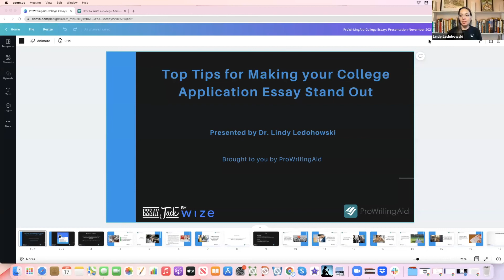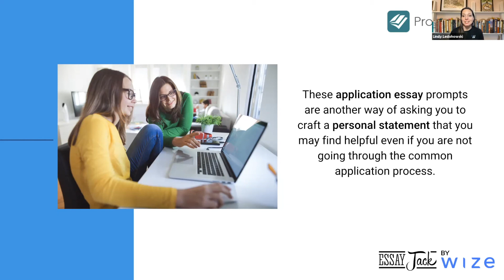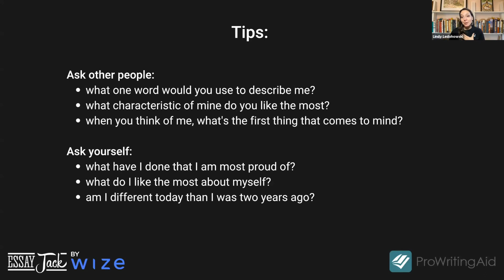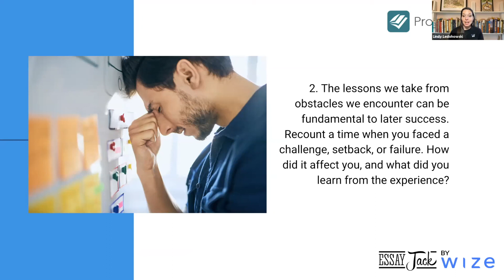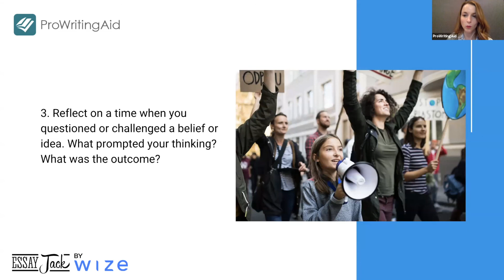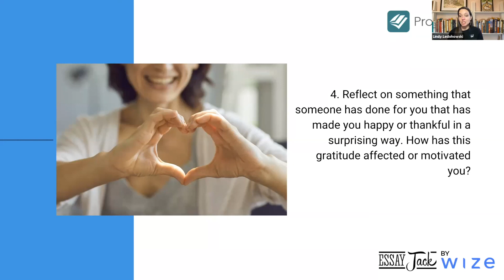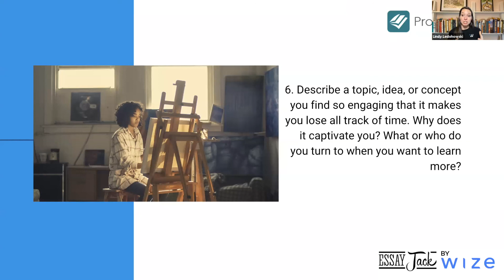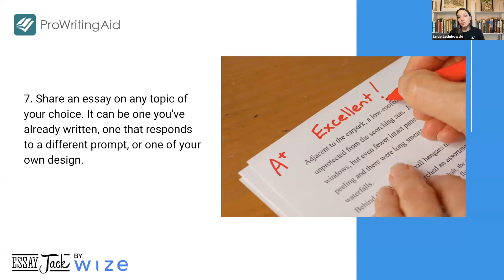Your College Application Guide for 2021 with Lindy Ledohowski, Co-Founder of EssayJack & VP at Wize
Learn what the 7 Common Application essay questions are for 2021 (and how to answer them) in this practical webinar.

Applying for college is stressful in any year, but doing so through this pandemic is especially nerve wracking. If you are a student (or parent of a student) getting ready for college, then you won’t want to miss this webinar.

As well as a dos and don’ts walk through for each of those seven key questions, we'll also cover the additional educational supports you may need to ensure that your college or university journey is the best it can be!